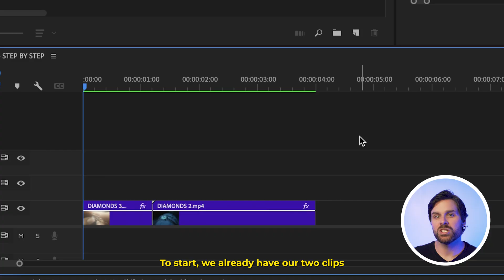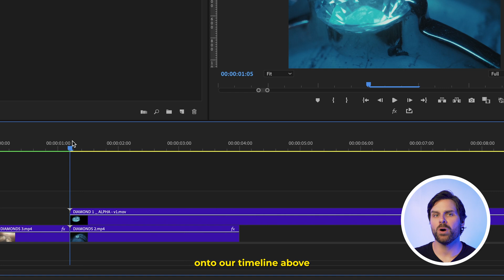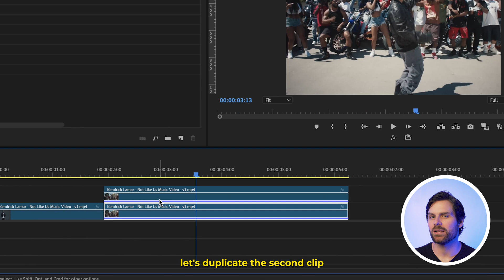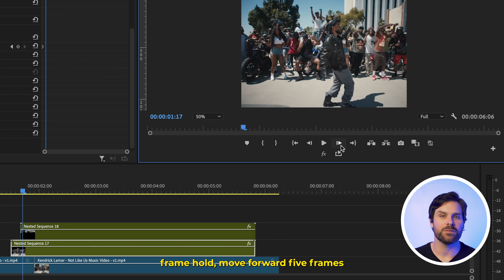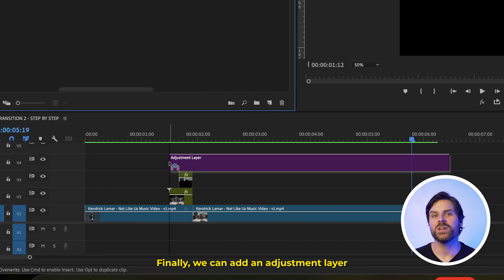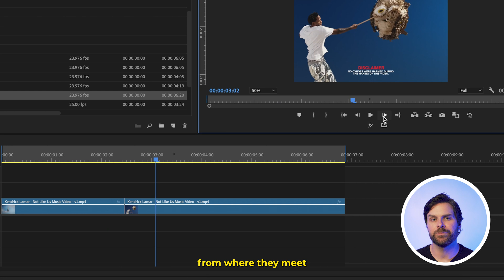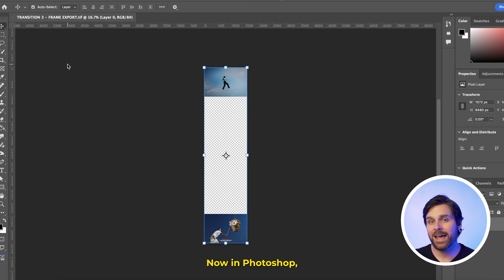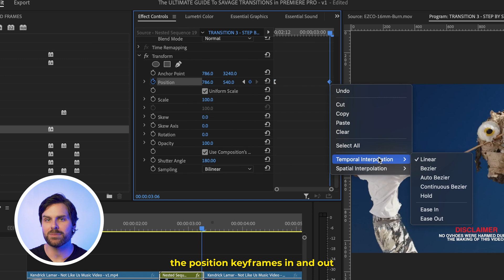Create ADVANCED TRANSITIONS With ANY Two Shots in PREMIERE PRO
👉🏼 In today's Adobe Premiere Pro Tutorial we're talking how to create advanced transitions from scratch with ANY Two Shots using Premiere Pro, After Effects, and/or Adobe Photoshop. Transitions in Premiere Pro can be great for joining one shot to another via editing, however, not every two shots need a transition. Use them to add to your edit, and not distract from it.

Create ADVANCED TRANSITIONS With ANY Two Shots in PREMIERE PRO will work great for Music Video Transitions, Sports Video Transitions, or any create edit you can think of really.

Transition 1 - Beginner Transition
Transition 2 - Intermediate Transition
Transition 3 - Advanced Transition

CHAPTERS:
0:00 - Intro To Premiere Pro Transitions
0:19 - Transition 1 - Beginner Transition (Rotoscope Wipe Transition)
2:02 - Transition 2 - Intermediate Transition (Screen Split Transition)
3:18 - MotionElements Sponsored Segment
4:17 - Transition 3 - Advanced Transitions (AI Generative Fill Teleport Transition)
6:07 - Outro